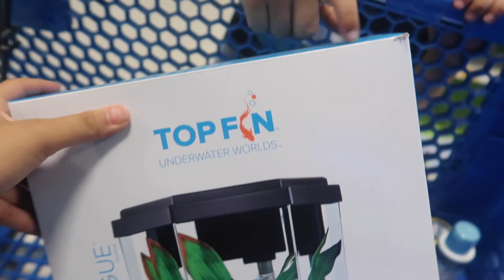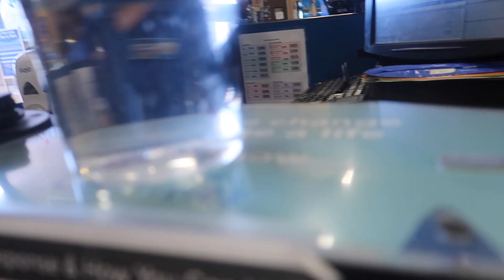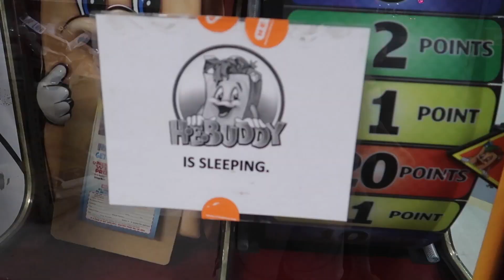"IT" CLOWN PRANK!!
Hey guys!! Today you will see "IT" the killer clown scare little kids and a dad!

FOLLOW LILY!

FOLLOW DEJAY!